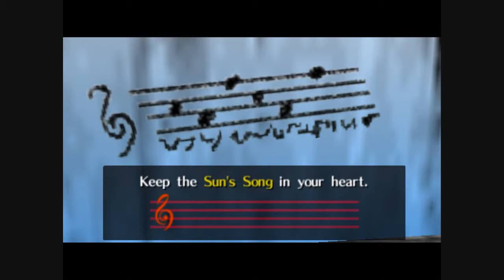Let's Play The Legend of Zelda: Ocarina of Time ep. 8 - Back in the Mojo!